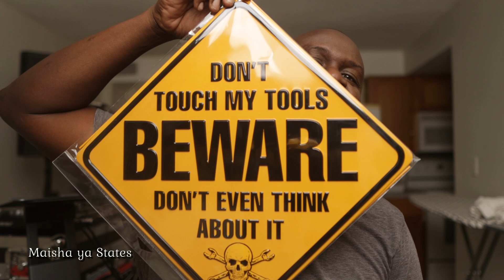Mazungumuzo ndani ya Man Cave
if you want to learn more about photography. More about youtube: YouTube Secrets: The Ultimate Guide to Growing Your Following and Making Money as a Video Influencer. by Sean Cannell (Author), Benji Travis (Author)

Gear used to shoot this video:

CAMERAS:
Sony A7IV with Sigma DG DN; 24mm, 35mm, 50mm, Sony 85mm, Sony 135mm, Sigma 16 to 28mm, Sony 24 to 105mm, Sony 70 to 200mm.
Sony ZV1
Sony A6600, Paired with Sony E 2.8/16-55mm G Lens
Manfrotto 290 Light Tripod

LIGHTS:
Godox SL150W / Godox QR-P70 Key Lights
Godox ES45
Pro Master Deluxe Light Stand LS-2

AUDIO:

RODE VideoMic Pro Plus on-camera shotgun microphone
RODE VideoMic NTG on-camera Shotgun Microphone
RODE Wireless GO II Compact Microphone System
ZOOM H1n Portable Recorder
SONY ICD-UX570 Digital Voice Recorder